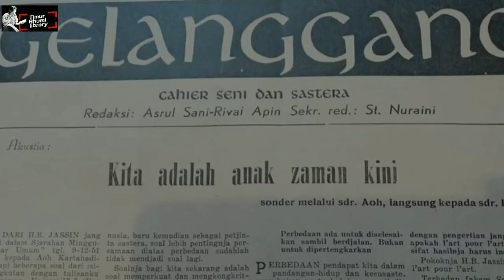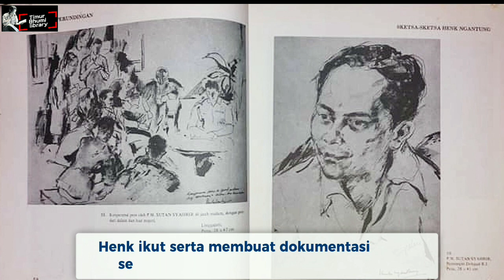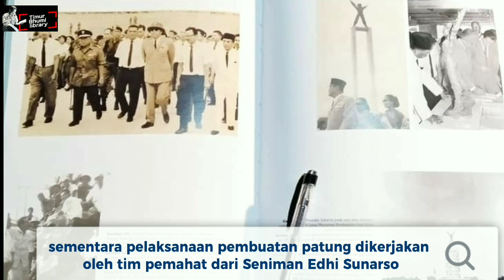Henk Ngantung, Seniman yang jadi Gubernur DKI Jakarta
Dalam jajaran Gubernur DKI Jakarta, Henk Ngantung mungkin adalah satu-satunya yang datang dari kalangan seniman. Ia adalah seorang pelukis yang cukup aktif dan produktif pada masanya.

Presiden Sukarno dikenal luas sebagai pecinta dan kolektor karya seni, karena itu lah, pada masa pemerintahannya ia dikenal memiliki hubungan dekat dengan kalangan seniman, termasuk dengan Henk Ngantung. Beberapa karya Henk menjadi koleksi Istana negara, salah satunya adalah lukisan Henk Ngantung yang berjudul,  memanah. Lukisan ini bahkan modelnya adalah Sukarno sendiri.

Baru tayang di kanal YouTube
Timur Bhumi Library